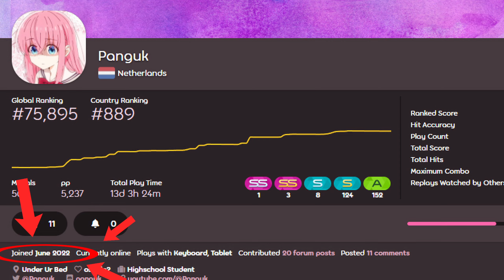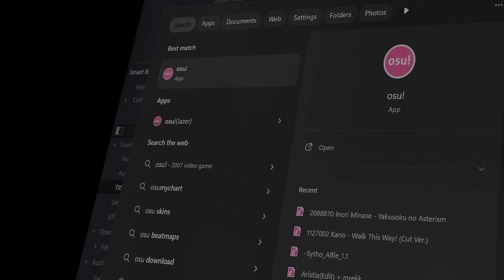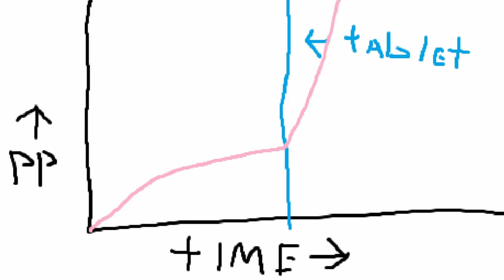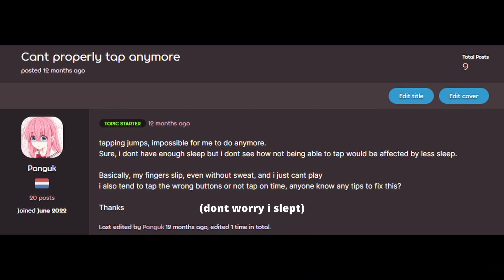My 1 Year of osu! Progression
In this video, I tell you about my Journey through the popular rhythm game called osu!

Over a year worth of footage right at your hands.

A lot of the timeline is inaccurate cuz i cant track back half the replays

Songs included:
Lud and Schlatts Musical Emporium - Schlatt Crossing
Lud and Schlatts Musical Emporium - Office (Day)
Lud and Schlatts Musical Emporium - Dentist's Office
i gave up on music/Amy* - Song i made instead of revising for a math exam
Drop - Granat